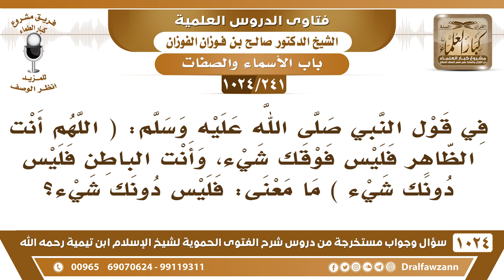[241 -1024] معنى قول النبي ﷺ: (وأنت الباطن فليس دونك شيء) - الشيخ صالح الفوزان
-[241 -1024] السؤال: في قول النبي ﷺ: (اللهم أنت الظاهر فليس فوقك شيء، وأنت الباطن فليس دونك شيء) ما معنى: فليس دونك شيء؟
الجواب: القرب، معناه القرب من عباده أنه قريب من عباده مع علوه فهو قريب في علوه، عليّ في دنوه، فهو قريب من عباده فهو فوق مخلوقاته عز وجل، فمعنى «ليس دونك شيء» يعني ليس أحد أقرب منك إلى عبادك، مع علوه سبحانه على عرشه؛ لأنه جمع بينهما أنت الظاهر فليس فوقك شيء، وأنت الباطن فليس دونك شيء.
للاشتراك في قناة الشيخ صالح الفوزان
سؤال وجواب من شرح الفتوى الحموية ( 1024 ) مقطع

للاستفسار والإقتراحات والدعم
رئيس الفريق
لمشروع كبار العلماء